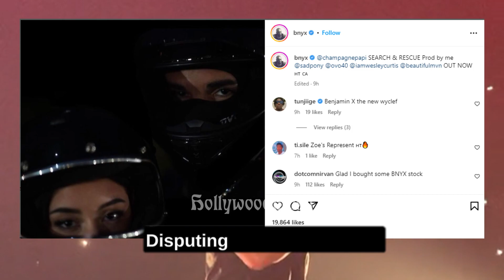Drake and Kanye West Reignited Feud Over Kim?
Drake and Kanye West have been engaged in a long-standing dispute that has often played out through their music and social media. Recently, the Canadian rapper sparked controversy when an unreleased song of his titled "Rescue Me" was played on SiriusXM Radio'. The song samples audio of Kim Kardashian discussing her divorce from West, which led fans to believe that Drake is taking a swipe at Kanya West

While Drake has not made any official comments about the song's release, producer BNYX confirmed on Instagram that he is behind the beat for the single. Feuding between the two rappers is nothing new, with both dissing each other in the past through their music and on social media.

Drake reignited the dispute in August 2021 by dissing West, to which West allegedly leaked Drake's home address on social media in response.
Drake's album Certified Lover Boy, released in September 2021, contained several lyrics that appeared to take aim at West, but the rappers seemed to have put their differences aside when they performed together at the Free Larry Hoover benefit concert in Los Angeles in November 2021.

There was also a rumour that Kardashian was romantically involved with drake which has been repeatedly denied by Kim. However, Drake's lyrics on "Pipe Down" seem to hint at the possibility of a relationship and allude to his rivalry with West. The feud between the two rappers has been ongoing for years, and it remains to be seen whether their recent performance together marks the end of it or if it will continue to play out through their music and social media.